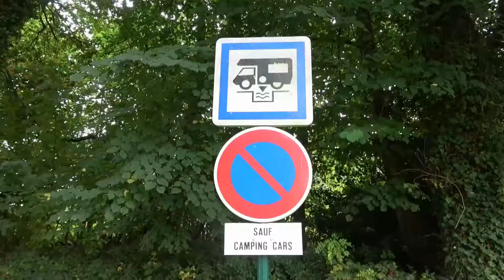56 Aire camping-car Pontivy Hello!camping car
Aire camping-car à Pontivy en Bretagne dans le Morbihan.
Parking et services gratuits. Près de la piscine plein air ouverte en été. Pêche dans le Blavet. visite du château des Rohan.
tables de pique-nique.
video creation art-lyb